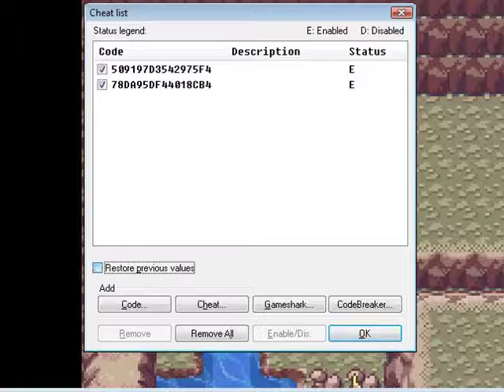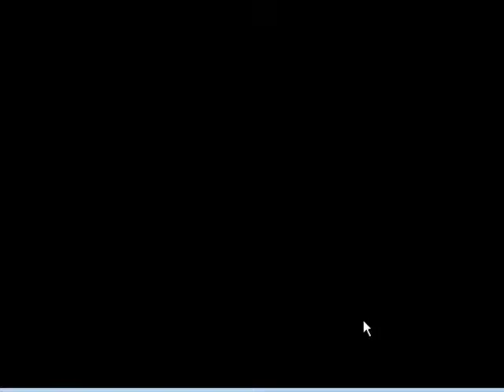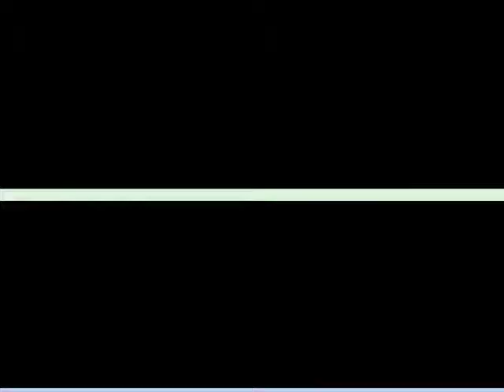Chaos Black Episode 7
This episode we go through some water and finish mt. moon.